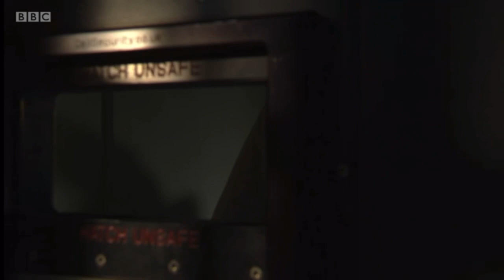EastEnders - March 2021 Doof Doof’s